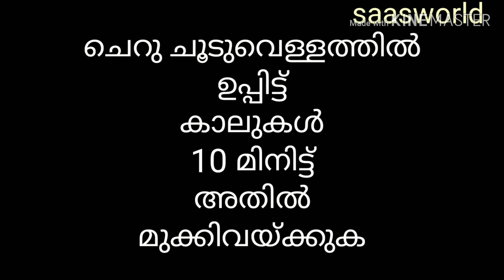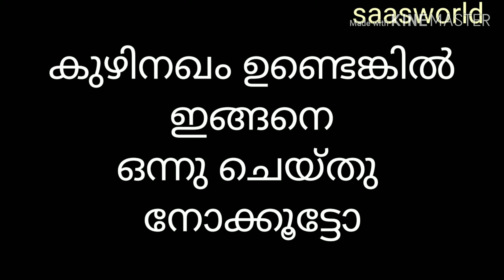കുഴിനഖം പെട്ടന്ന് മാറാൻ|| saasworld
kuzhi nagam, kuzhi nagam treatment, kuzhi nagam remedy, kuzhi nagam solution, kuzhi nagam tips, kuzhi nagam marunnu, kuzhi nagam englishkuzhi nagam, kuzhi nagam reason, kuzhi nagam solution malayalam